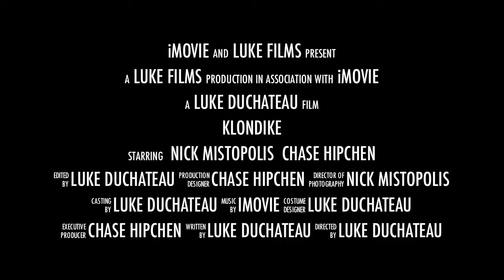klondike movie trailer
i made this for school :D